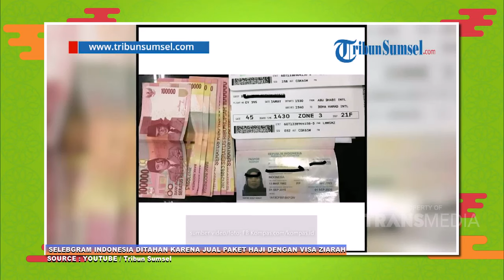Tujuan Haji Jangan Sampai Salah | ISLAM ITU INDAH (17/6/24) P1